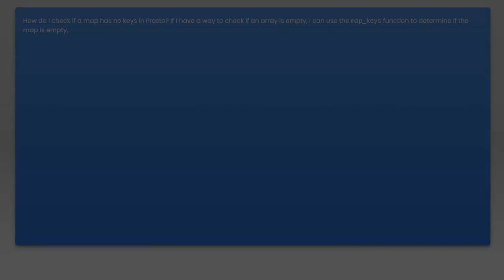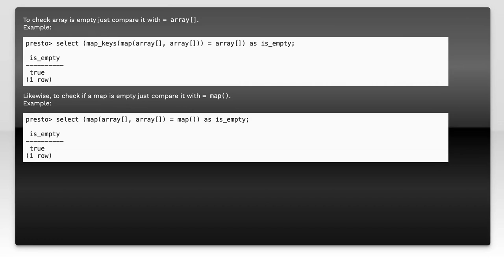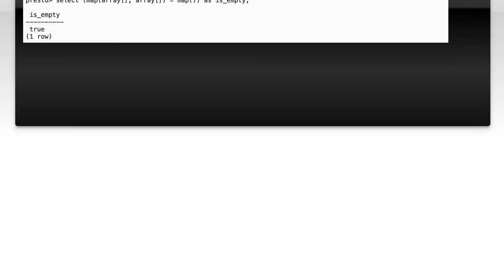How to Check if a Map or Array is Empty in Presto SQL: A Quick Guide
In this quick guide, we'll explore how to determine if a map or array is empty in Presto SQL. Understanding how to check for empty collections is essential for effective data manipulation and query optimization. Whether you're working with complex datasets or simply need to validate your results, this video will provide you with the tools and techniques to handle empty maps and arrays with confidence.

Today's Topic: How to Check if a Map or Array is Empty in Presto SQL: A Quick Guide

Related to